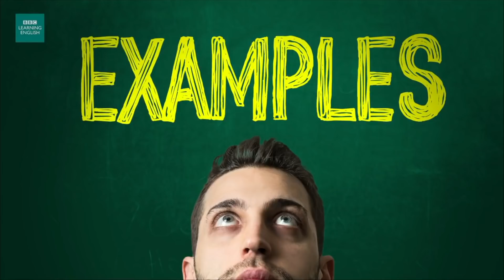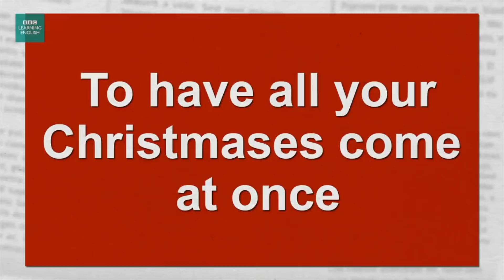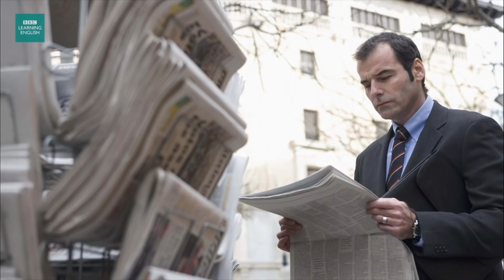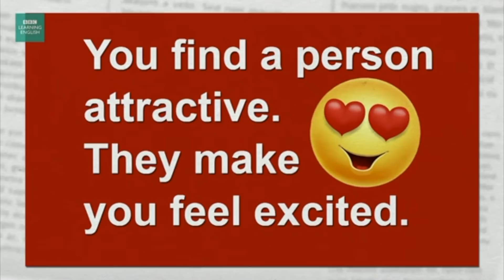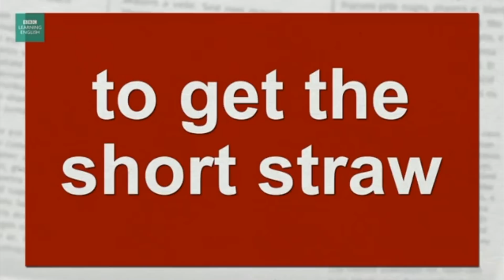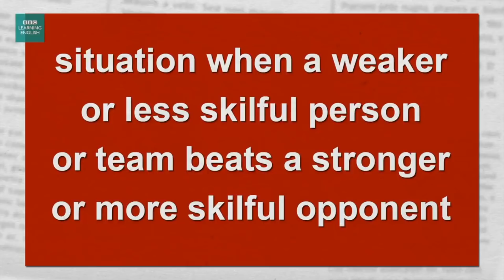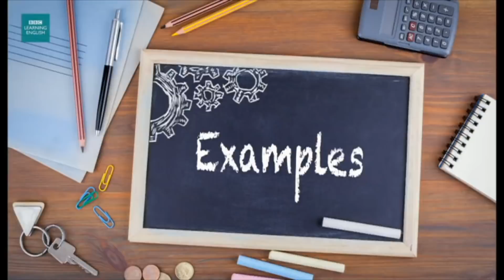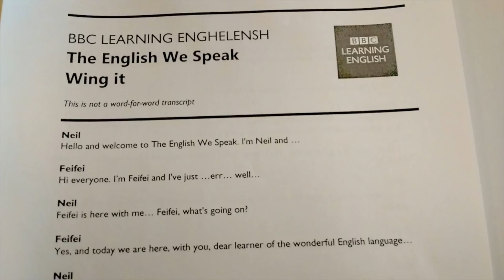BOX SET: English vocabulary mega-class! Learn 10 idiomatic English expressions in 25 minutes!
Improve your English vocabulary and speaking with this 'idiomatic expressions' compilation box set from our series 'The English We Speak'! Do lots of listening practice and learn LOTS of new vocabulary!

There are 10 programmes in this collection from BBC Learning English and each one explains the meaning and use of a real everyday British English expression with plenty of examples of how to use the words in real-life contexts! (Images: Getty)

✔️ 00:00 - Intro
✔️ 00:07 - Living in a bubble
✔️ 02:19 - A taste of your own medicine
✔️ 04:46 - To have all your Christmases come at once
✔️ 07:21 - To have a good nose
✔️ 10:02 - Hot under the collar
✔️ 12:37 - Get the short straw
✔️ 15:24 - Throw shade
✔️ 17:58 - Giant killer
✔️ 20:48 - Cough up
✔️ 23:31 - Wing it